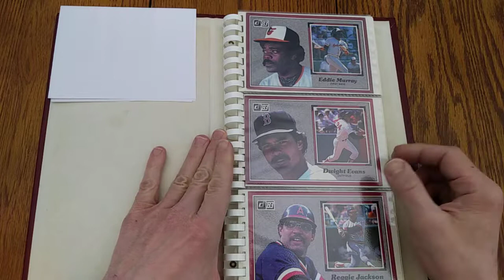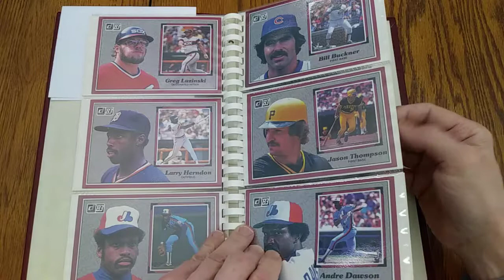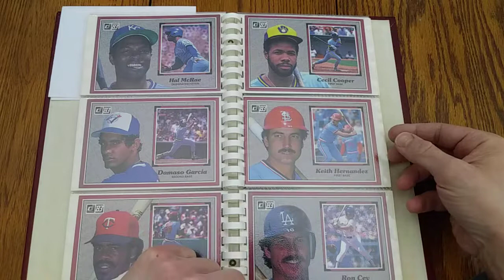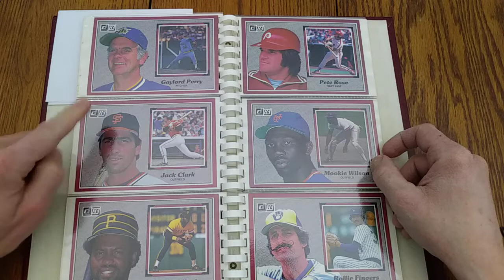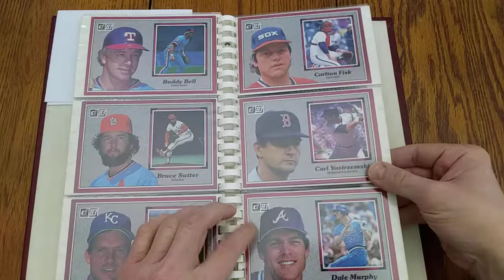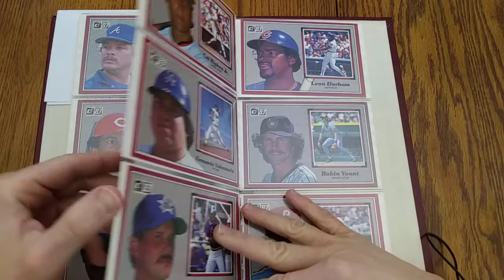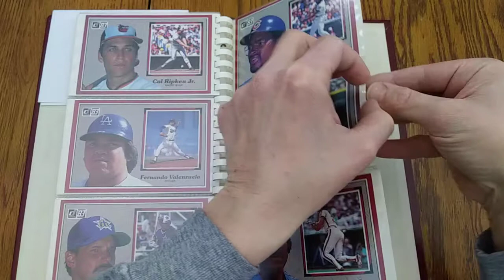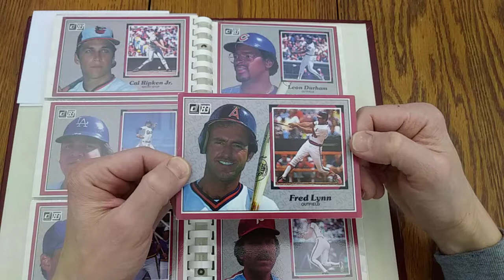1983 Donruss Action All-Stars ... in an Old-School Photo Album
The 1983 Donruss Action All-Stars set was our first indication that the third-year baseball cards manufacturer had some innovations up their sleeves.

From the huge size to the action+head shots to the improved photography, this special issue showcase a lot of the elements that would make Donruss Donruss over the next five years or so.

In this video, I flip through the complete set of 1983 Donruss Action All-Stars that I put together more than 30 years ago, complete with the original 1980s photo album I used in lieu of "real" sheets and a binder.